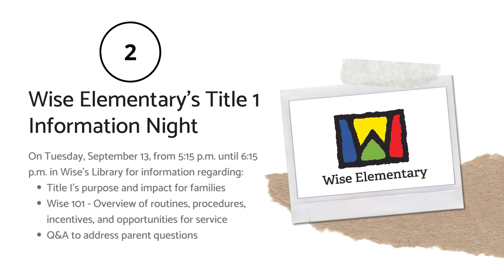Down With Dean: CHISD News for the Week of September 12, 2022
The CHISD app is available to download free from the Apple App Store or the